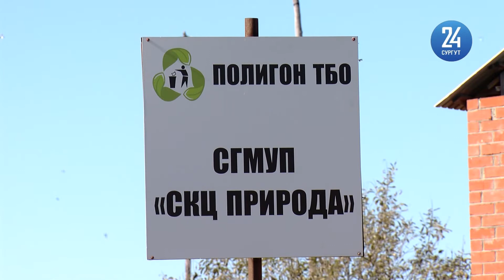Куда теперь вывозят мусор из Сургута?